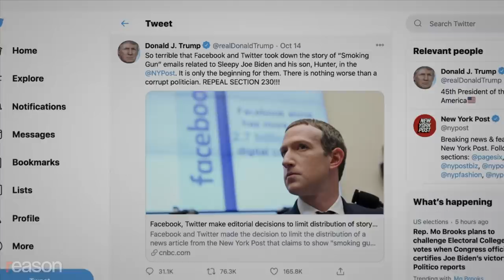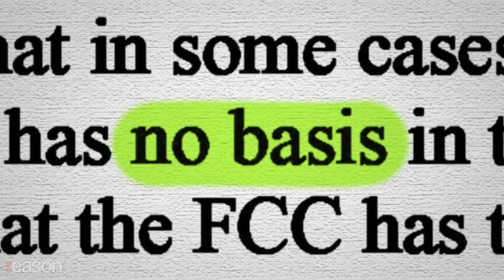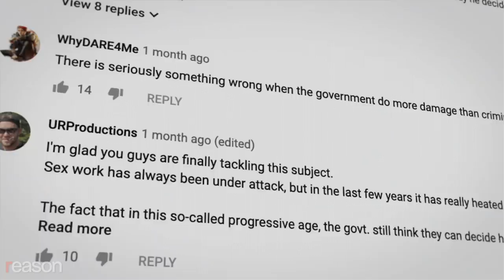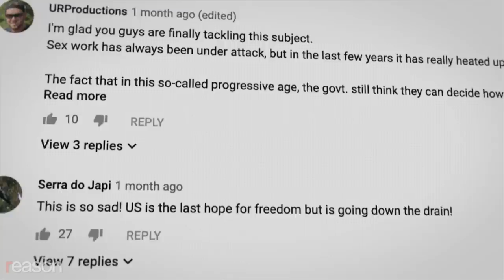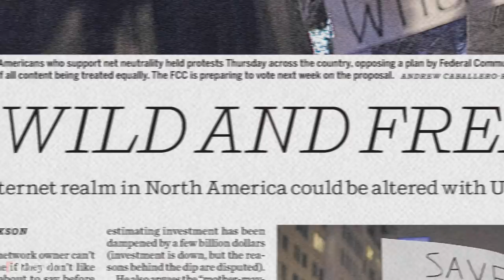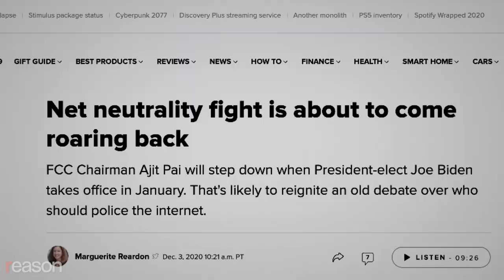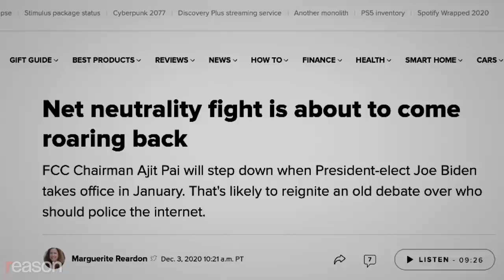FCC Head Ajit Pai on Section 230 and Free Speech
Reason's Nick Gillespie interviews FCC Chairman Ajit Pai about the future of Section 230, the 1996 law that is credited with letting the internet flourish.

President Donald Trump is willing to veto defense spending unless Congress repeals Section 230, the law that gives internet service providers, website operators, and social media platforms the right to moderate content however they see fit and broad legal liability from content generated by users. President-elect Joe Biden believes that Section 230, often called "the internet's First Amendment" and the "26 words that created the internet," should be "revoked immediately." If Section 230 is repealed or significantly revised, online life will be radically altered.

Enter Ajit Pai, who has served as chairman of the Federal Communications Commission (FCC) since 2017, when Trump appointed him. During his time in office, he has championed deregulation (he repealed Obama-era net neutrality rules), auctioned off record amounts of spectrum, and pushed market-friendly policies for the rollout of 5G networks. Such actions earned him the Sixth Annual Savas Award for Privatization, an annual prize awarded by Reason Foundation, the nonprofit that publishes this website.

In mid-October, after Trump exploded when Twitter and Facebook restricted access to a New York Post story critical of Joe Biden's son Hunter, Pai announced that the FCC would be working to "clarify" the meaning of Section 230 in the coming weeks. Although he has also announced he will be leaving the FCC on January 20, anything that he does could have a lasting impact.

In an exclusive Reason interview, Pai discusses what he thinks should happen regarding Section 230 and the future of free speech in America. "I am pessimistic about where this goes in the future," he tells Nick Gillespie. "We've grown up…with a culture of free speech and free expression. And I think we've often taken that for granted…Once that culture frays, who puts it back together? It's not going to be a politician. It's not going to be a regulator. It has to be the aggregated decisions of millions of Americans to say, no, we want pluralism again."

Written by Nick Gillespie. Edited by Paul Detrick.

Laptop: Photo 9514172 © Alsos | Dreamstime.com; Ajit Pai testifies; Credit: Alex Wong/picture alliance / Consolidated News Photos/Newscom, Abaca Press/Pool/Abaca/Sipa USA/Newscom, CNP/AdMedia/SIPA/Newscom, MIKE THEILER/UPI/Newscom, Chip Somodevilla/CNP/AdMedia/Newscom, Alex Wong/picture alliance / Consolidated News Photos/Newscom; 5G network box: Mikhail Pochuyev/TASS/Sipa USA/Newscom; Card holder: Photo 18091464 © Matthew Valentine | Dreamstime.com; Trump at podium: UPI/Newscom; Joe Biden: KEVIN DIETSCH/UPI/Newscom, D 47099856 © Palinchak | Dreamstime.com; FCC building; Credit: Graeme Sloan/Sipa USA/Newscom; Joe Biden; Credit: Trump at podium; Credit: Alex Edelman/ZUMAPRESS/Newscom; Apps on phone; Credit: maxphotostwo137435; Facebook on phone; Credit: JakubPorzycki/ZUMAPRESS/Newscom; Twitter headquarters; Credit: John Nacion / SOPA Images/Sipa U/Newscom